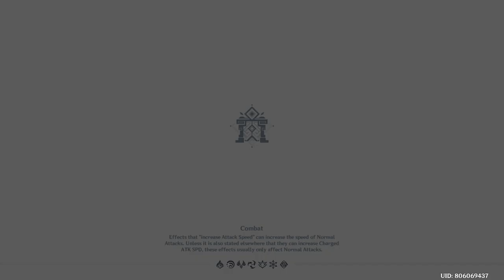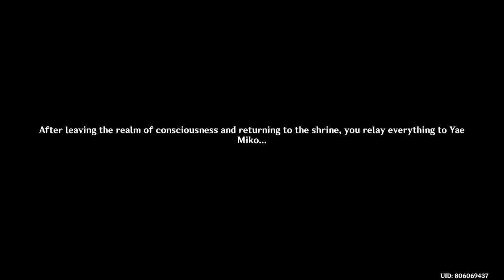Imperatrix Umbrosa Chapter ACT: II (END)